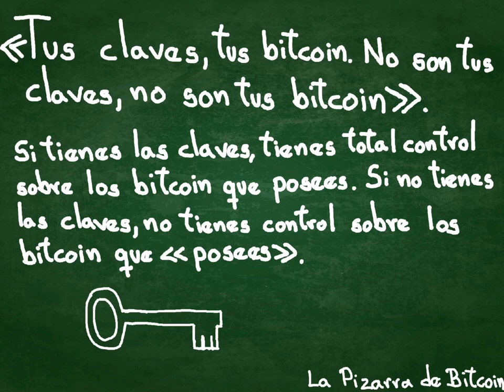La Pizarra de Bitcoin #0008 - Tus claves, tus bitcoin.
«Tus claves, tus bitcoin. No son tus claves, no son tus bitcoin».

Otra alternativa es enviar una propina a la siguiente dirección de btc
3KouoLjZMgXimRWpjK6AuEfVX61nyGzWvz

Gracias 😊